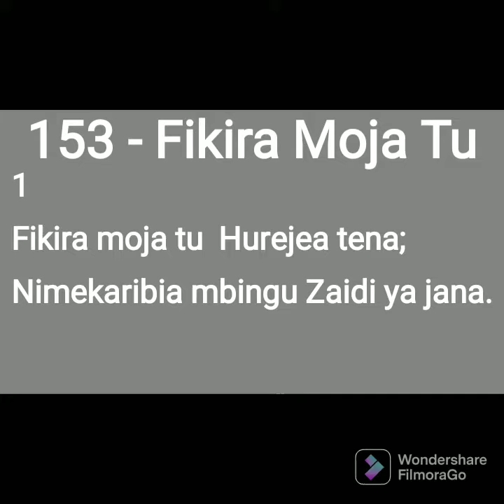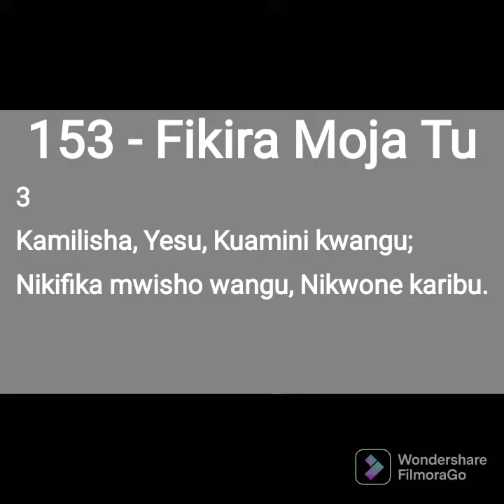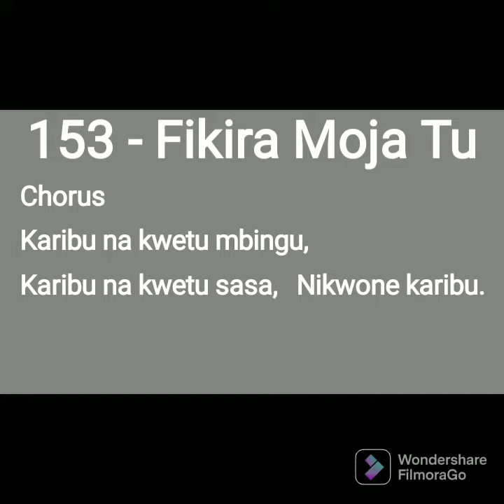Nyimbo zakristo 153 - Fikira Moja Tu // 3 - VOICES MINSTERS MINISTRY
karibu na kwetu mbingu